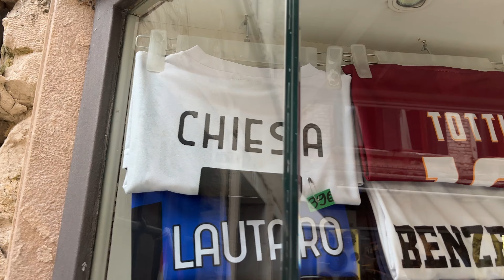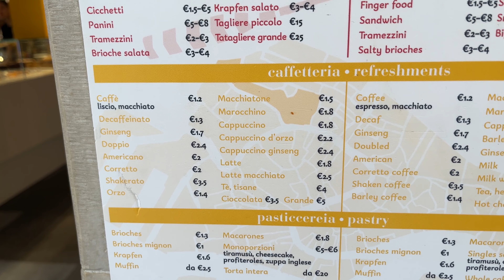WENECJA - Co warto zobaczyć? Włochy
WENECJA W JEDEN DZIEŃ - atrakcje, jedzenie, zwiedzanie i nasza opinia.